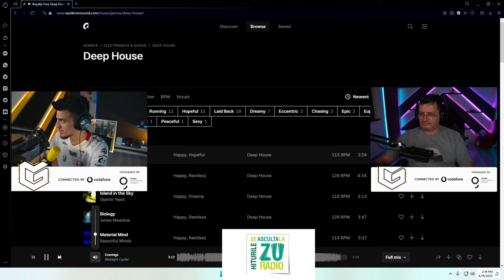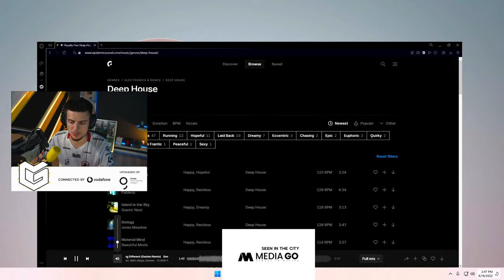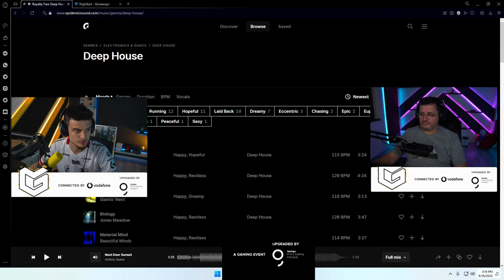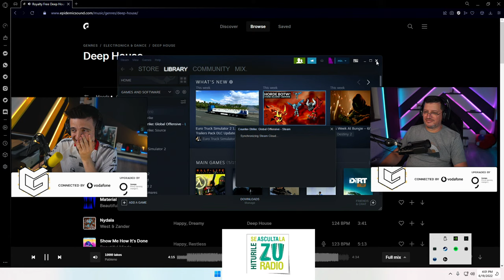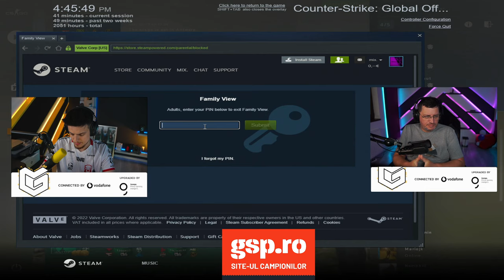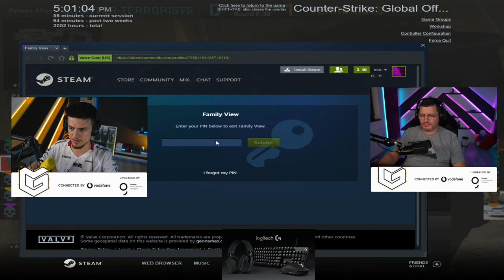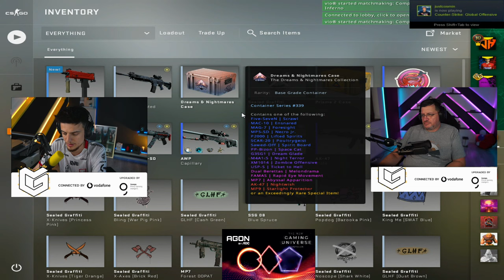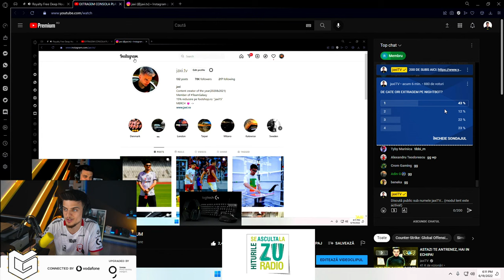CS:GO CU TATAL MEU DUAL WEB - GAMING MARATHON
Tombola Gaming Marathon, cu super monitor AGON by AOC si periferice de la Logitech G

🔻Joaca si castiga crypto! Let’s WAM!
🔻15% reducere pe footshop.ro: "jaxi15"

🔴Joaca 1 meci in clan si poti castiga 1 din cele 10 cutite puse la bataie:

Redbull FLICK:
Qual 1: 10 iunie 18:00
Qual 2: 17 iunie 18:00

Locul 1: 1x Pro x Superlight Alb + CUTIT + COD CASH HELLCASE + 10000fp
Locul 2: G733 Wireless Headset + COD CASH HELLCASE + 8000fp
Locul 3: G PRO X Wired Gaming Headsets + Support stand + COD CASH HELLCASE + 8000fp
Locul 4: Logitech G335 Mint + 7500 FP
Locurile 5-100 primesc Faceit Points(FP) + sansa la cele 10 cutite

🔥Vrei sa joci la major? Fa-ti cont pe ESEA
🔊Ai orice fel de intrebare? Poti deveni membru si raspund zilnic pe discord!

🔴Server FFA Deatchmatch: DM.JAXI.RO / SLOT PT JLF WORLDWIDE

🌐 Special thanks: HOTSTEPPER / TibiCretu / Adi / CosminD / LiviuPM / BTN / AWPutin

🔋GEAR:
Mouse: Logitech GPRO Superlight Magenta
Headphones: Logitech G Pro X
Keyboard: Logitech G Pro X Blue Switches
Mousepad: Logitech G640